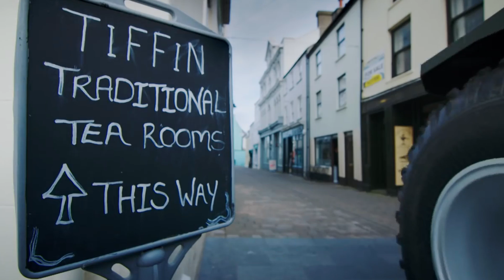TOP 10 BEST OFF ROAD MONSTER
TOP 10 BAST OFF-ROAD MONSTER

Hi friends, in case you haven’t noticed we live in a bold new automotive world. If you require further evidence of this, watch this video to the end and you will learn about 10 off-road vehicles that run the gamut from merely awesome to certifiably over-the-top insane.
1. Devel Sixty
2. Karlmann King
3. Rezvani Tank Military Edition
4. Avtoros Shaman 8x8
5. SHERP ATV
6.  GIBBS TERRAQUAD AMPHIBIOUS
7.  BURLAK AMPHIBIOUS ATV
8.  RIPSAW EV2
9. POLARIS RAMPAGE TRACKED ATV
10. BVS10 BEOWULF ALL-TERRAIN TRACKED